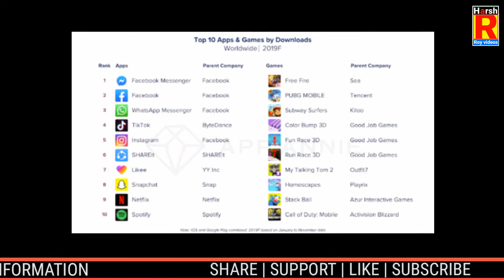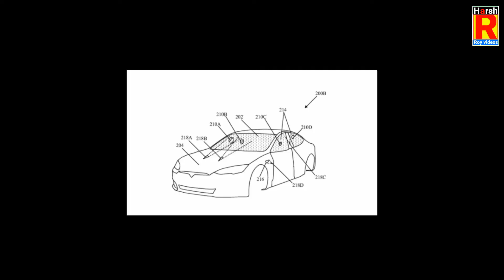HUAWEI TRIPLE CAMERA PHONE PATENT, TESLA NEW PATENT, POCO NEW PHONE, TOP APP'S TECH NEWS#488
county - 🇮🇳india 🇮🇳

SHOPPING ONLINE 👇

TAGS 👇

DAILY TECH NEWS, TECHNICAL NEWS, TECH NEWS IN HINDI, HINDI DAILY TECH NEWS

                                                HARSH ROY
                                      FOUNDER SIGNATURE